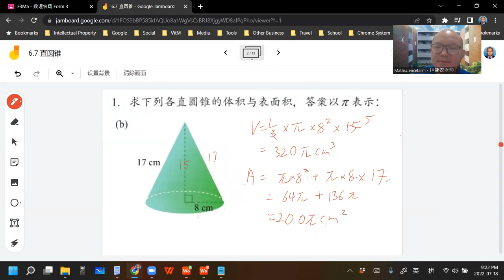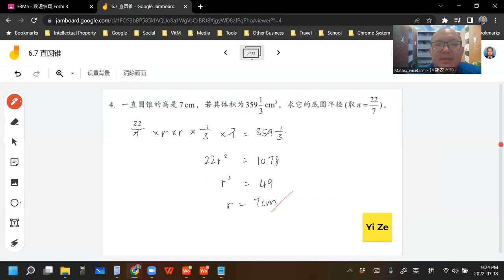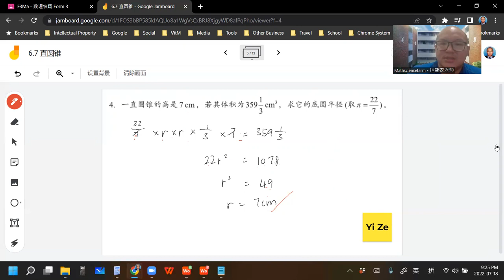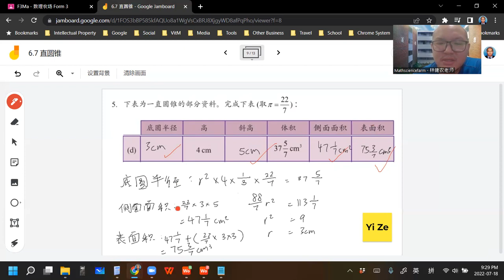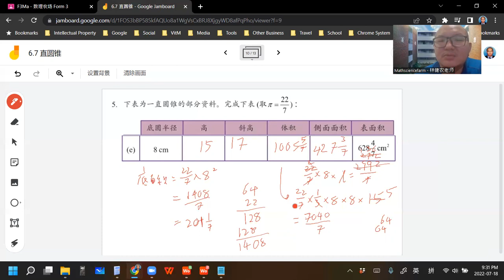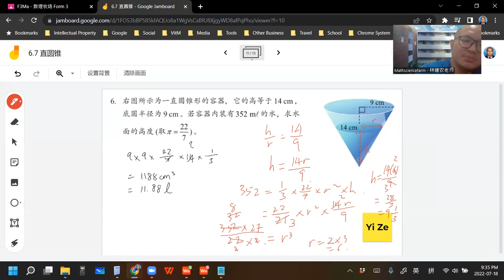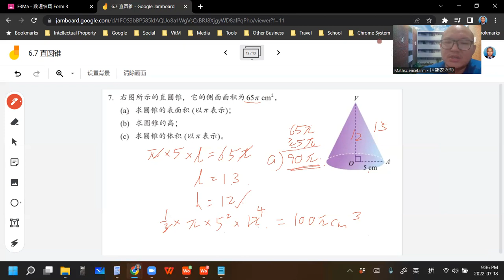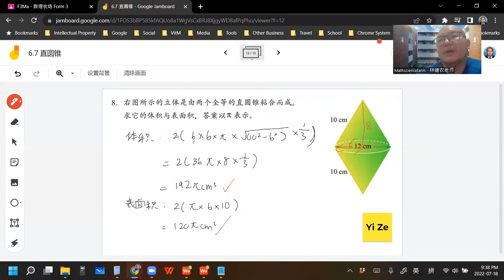2022 07 18 《网课不停歇》 初三数学6 7练习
初三数学上册 第6章 立体图形的表面积与体积
6.7 直圆锥